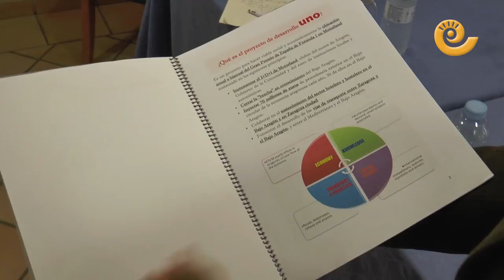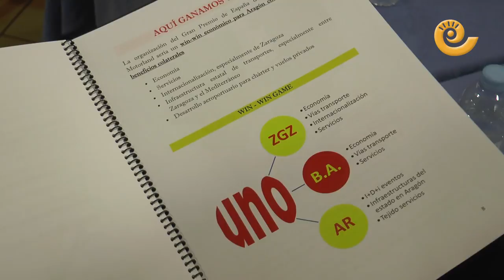¿Es posible la Fórmula 1 en Motorland?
A partir de 2022 el Gran Premio de Aragón de MotoGp pasará a celebrarse un año sin otro. ¿Sería posible celebrar el mundial de Fórmula 1 en Motorland?? Según el Proyecto de Desarrollo "Uno" es posible si hay acuerdos entre el Gobierno de Aragón, Zaragoza y el Bajo Aragón. Hoy se ha presentado el proyecto en rueda de prensa.